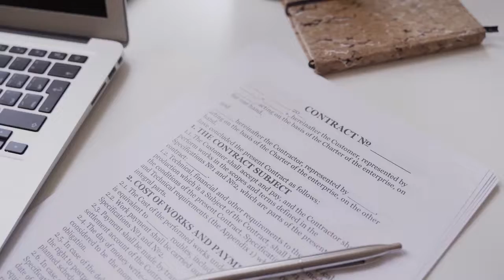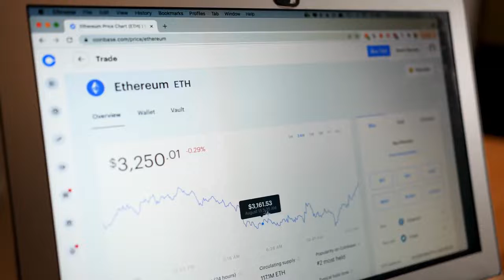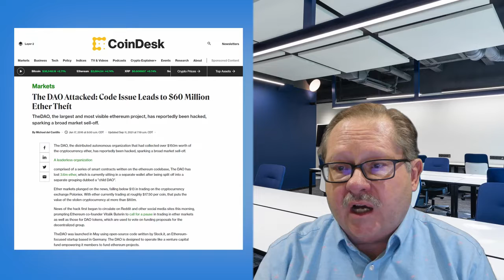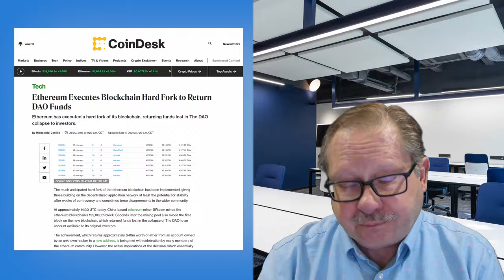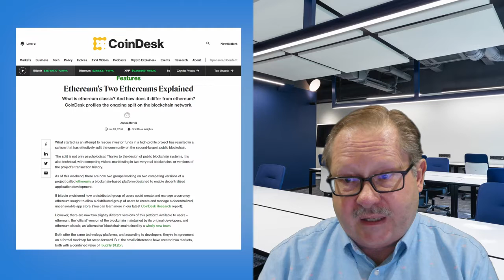Crypto 101 Discussion: Can Blockchain be Trusted?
In this crypto 101 discussion, I discuss how blockchain can build trust by creating an immutable record to provide confidence in records kept by Government and Private Industry. I also discuss how Ethereum was nearly destroyed by an early exploit of The DAO that forced the administrators of Ethereum to decide between the immutability of that blockchain and the loss of millions of dollars by people who placed their confidence in that blockchain.

See my other channels:
Managing Information through MS Office and other Productivity Tools: